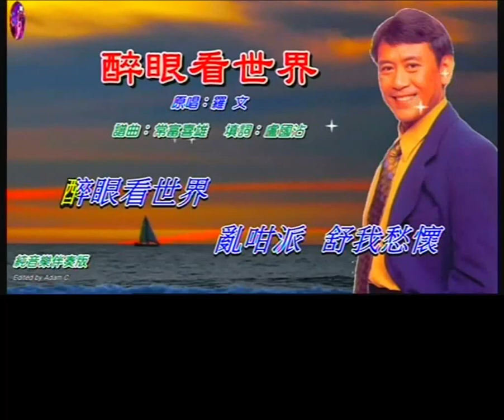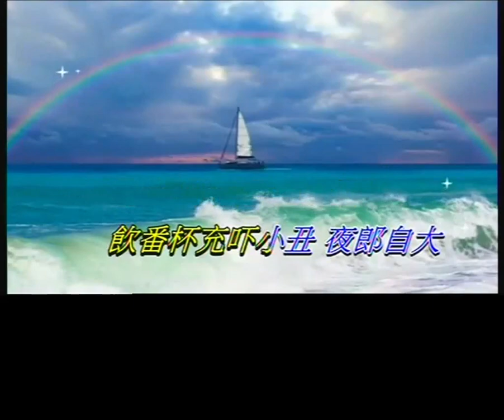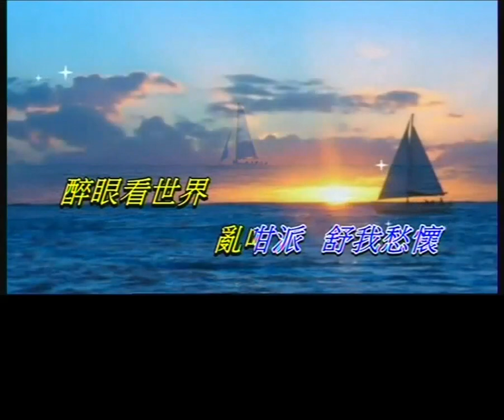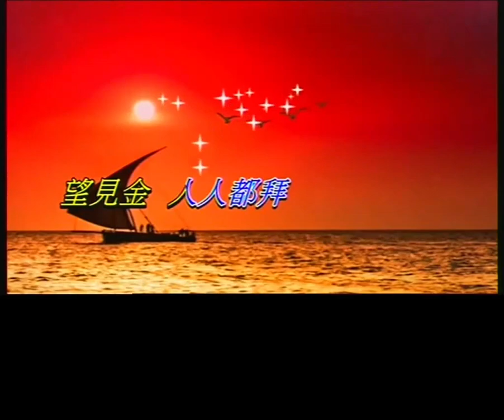醉眼看世界 (philip ng 演繹) (查詢: )